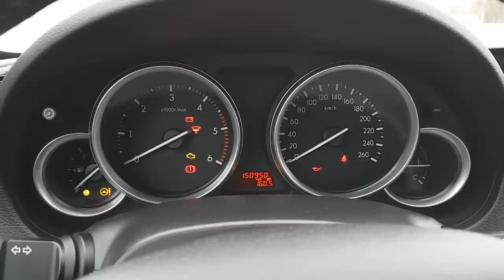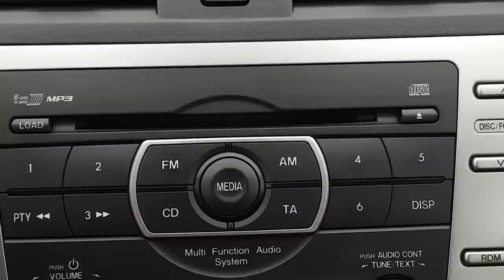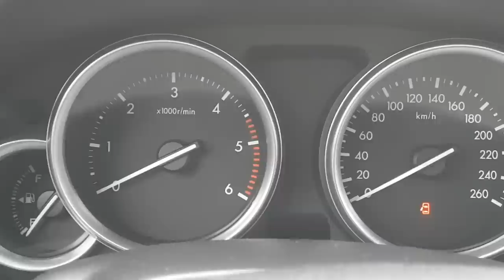Mazda 6 MZR-CD 140KM ..::AMV#16::..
Dzisiaj w moje łapy trafia Mazda 6, czyli kolejna limuzyna klasy średniej, którą porównam do innych używanych aut tej klasy, tj. Accorda, Passata i Avensisa.